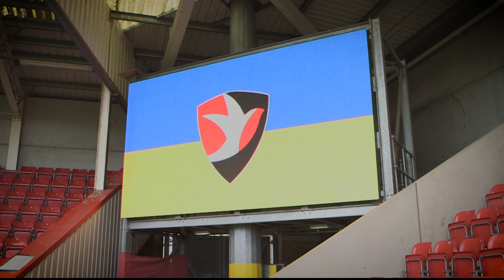Match recap: Cheltenham Town 4-0 Doncaster Rovers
Aaron Flower wraps up a record League One win for Cheltenham Town against Doncaster Rovers.